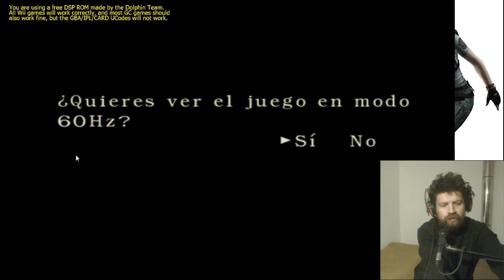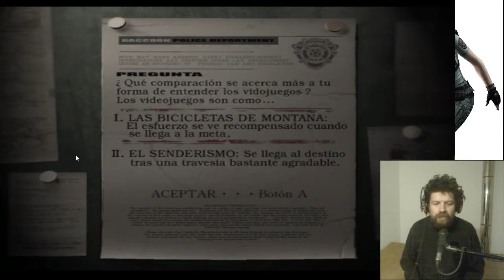Jugando Resident Evil Remake (Gamecube): El negocio detrás de la piratería.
Segunda parte de Emulación vs Piratería. En este vídeo explico cuando la emulación se convierte en piratería y el negocio millonario que hay detrás de los juegos pirata.